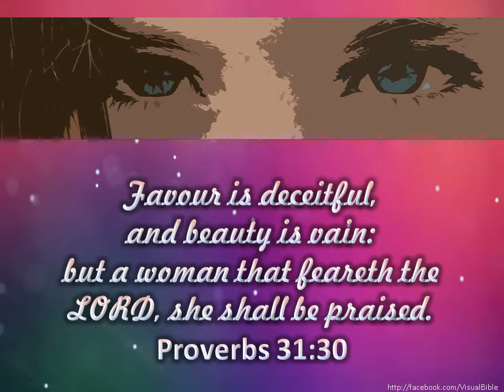Prov 31:30-31, 1 Tim 4:12 [KJV] (1min)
In This Set:
| Prov 31:30-31; 1 Tim 4:12 [ISV] (1min)